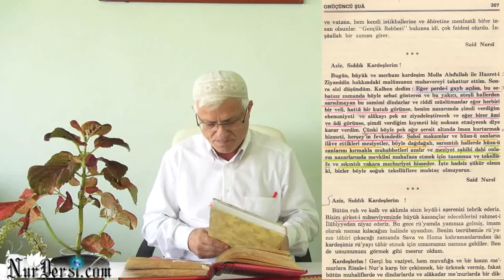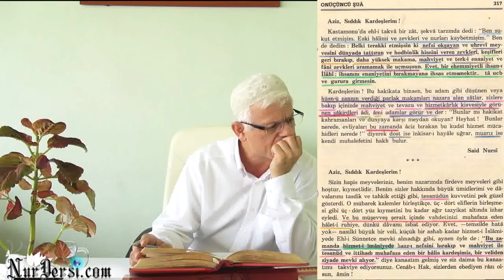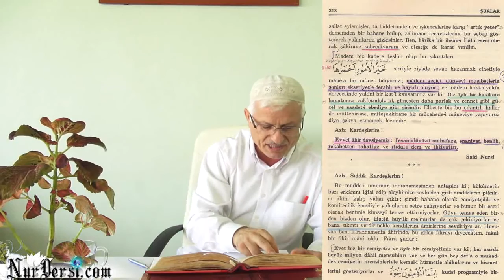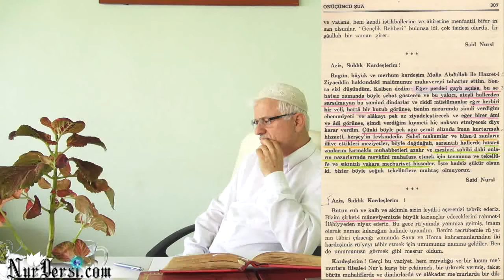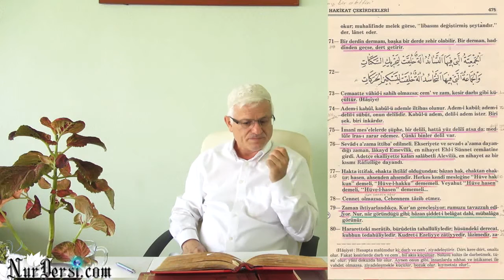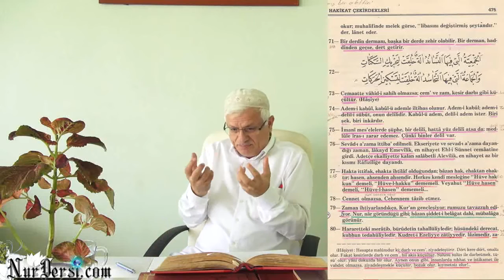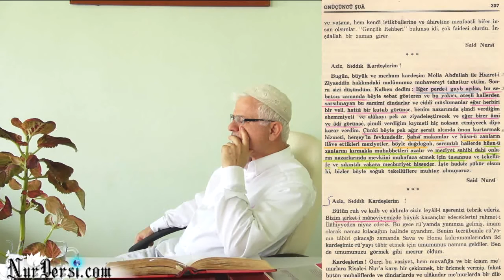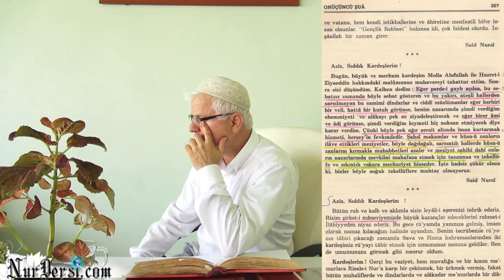15.08.2014 - Risale-i Nur Hizmetinde Sebat ve Sadakat - (Murat Dursun)